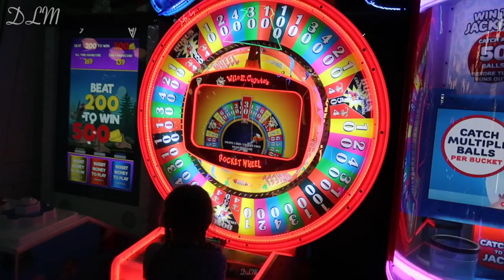UCIEKLI Z BASENU NA ŚNIEG | DLM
Pozdrawiam ♡
Dorota